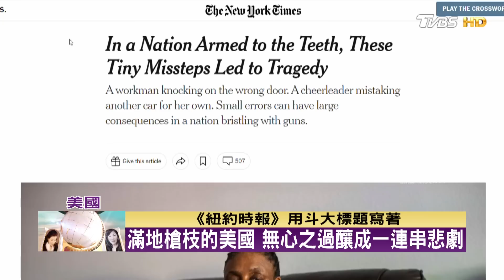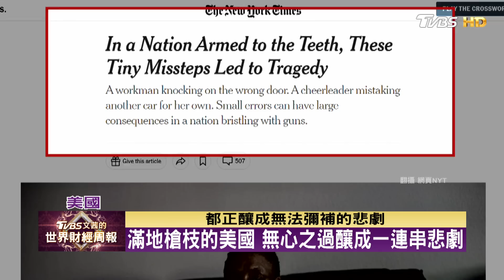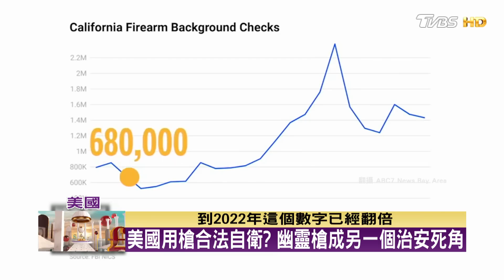美槍枝暴力徹底失控 微小錯誤釀成多起悲劇 TVBS文茜的世界財經周報 20230423